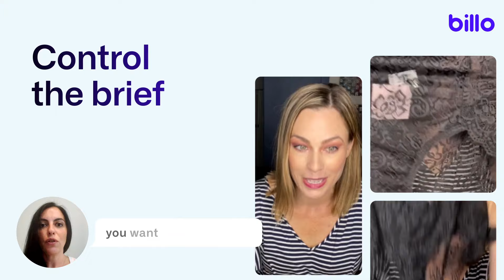Billo - Save on Each UGC Video We Create for You!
On average, an agency-produced UGC video costs around $300. We offer the same (some even say better!) quality videos for a fraction of that price!